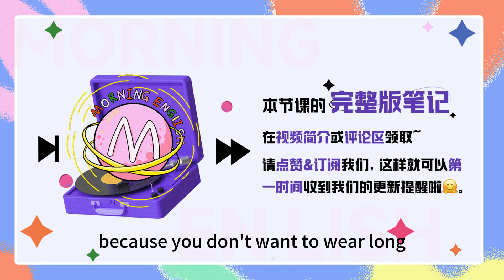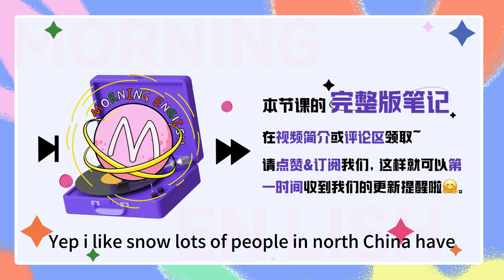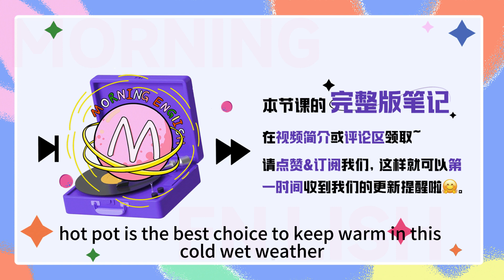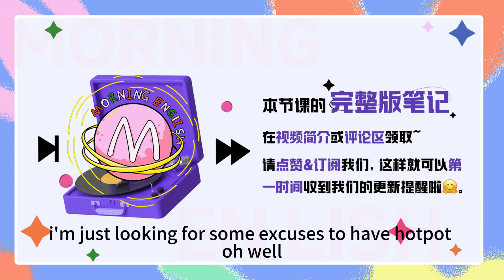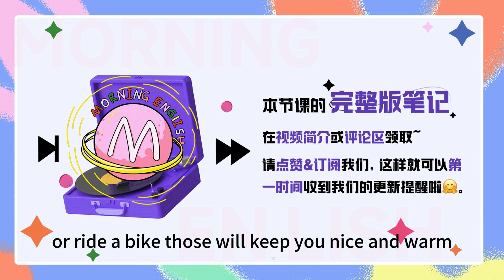「秋褲」的英文不是Autumn pants！跟褲子無關！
「秋褲」的英文不是Autumn pants！跟褲子無關！｜早安英文｜podcast｜podcast english｜英语口语｜英语发音｜英语对话｜英语听力｜日常英文｜国外生活必备｜双语脱口秀｜中英雙語